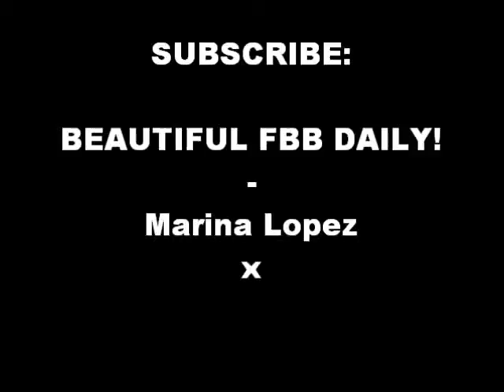Muscle Building Beautiful Female Bodybuilder Marina Lopez Flexing Strong Muscles 2012 youtube orig